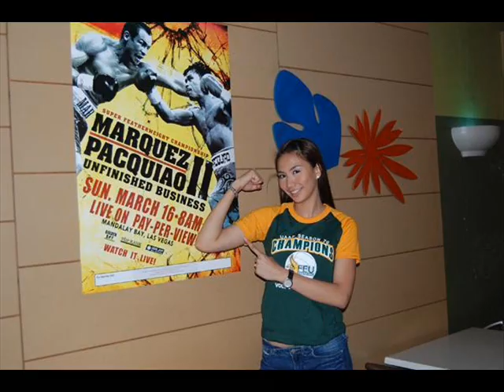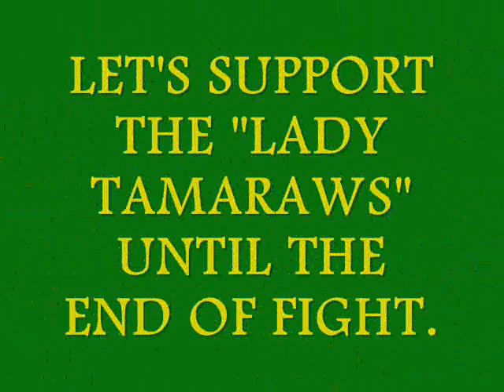Rachel Anne Daquis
she's my #1 idol in FEU.she rocks!! =))